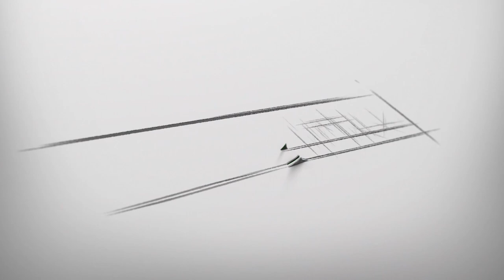TOUBA - Le budget de la mairie arrêtée à la somme de 4.990.450.000 pour 2019.